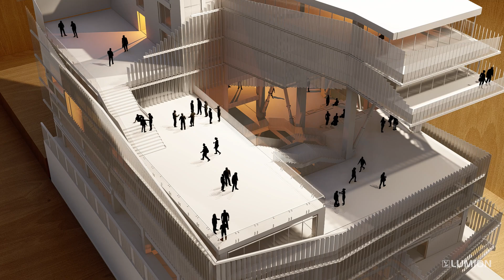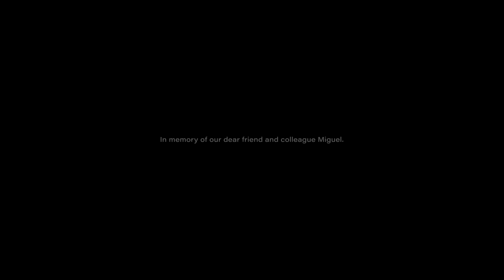Stwórz wizualizację opowiadającą o twoich projektach w programie Lumion 12, który jest już dostępny!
Dzięki nowym funkcjom i ulepszonemu procesowi budowania scen, dzięki ponad dekadzie rozwoju programu, Lumion 12 pomaga architektom tchnąć życie w ich pomysły i komunikować się w sposób przejrzysty i pełen emocji. Zapoznaj się ze wszystkimi nowymi funkcjami tutaj

Nowy efekt Wolumetryczne Światła Kierunkowe wprowadza jeszcze więcej emocji i dodaje niezwykłej atmosfery do całej sceny, zwłaszcza w połączeniu z efektem Realistycznego Nieba, mgły lub opadów deszczu i śniegu.

Stwórz nastrój dzięki nowemu narzędziu Temperatura barwowa światła (Kelvin).
Korzystając ze skali Kelvina, która mierzy kolory od ciepłych (3000 K) do zimnych (7000 K), w ciągu kilku sekund możesz za pomocą oświetlenia wykreować przytulny i zachęcający nastrój wnętrza lub stworzyć wyraziste i orzeźwiające oświetlenie na zewnątrz.

Dzięki nowym naklejkom na powierzchnie, tablicom rejestracyjnym i zróżnicowanej bibliotece materiałów, obiektów, postaci i obiektów natury możesz ożywić swój projekt z zaskakującą szczegółowością.